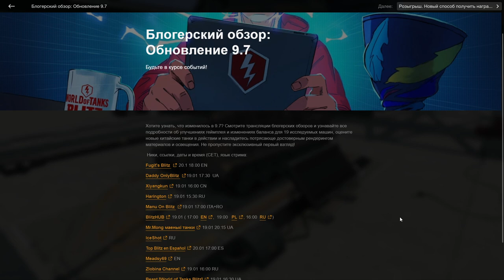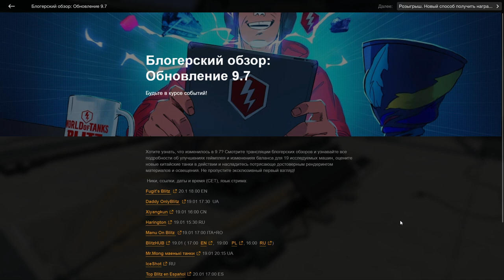ОБНОВЛЕНИЕ 9.7 - ЧЕГО ЖДАТЬ? Знают только избранные в wot Blitz 2023 | WOT-GSN